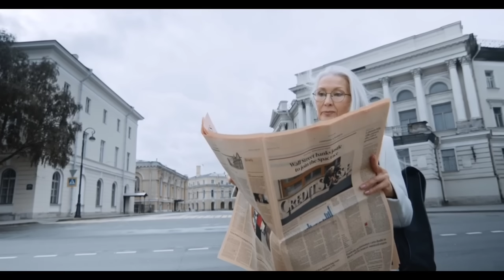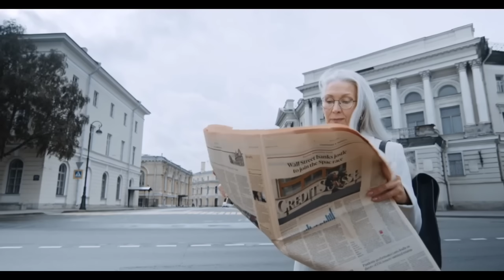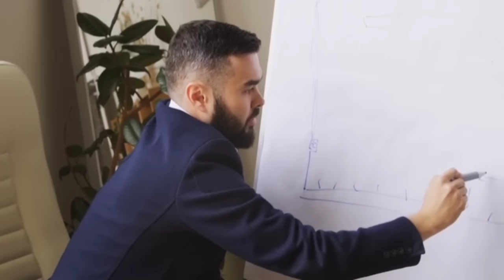PROGRAM BIDEN TRÈ BÒN NOUVÈL- USCIS RE UPDAT TOUT BAGAY, MEN SA TOUT SPONSÒ AK BENEFISYÈ DWE FÈ 👂SA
Chaque jour sur ma chaîne, je diffuse un épisode sur l'actualité mondiale Nos vidéos originales, élaborées avec soin et accompagnées de recherches approfondies, vous offrent des résumés percutants et une perspective professionnelle unique. Découvrez des informations fiables et captivantes qui vous distinguent dans l'univers des médias.

WorldEvents Breaking News#PromoLakay Tv
CurrentEvents Haitian Codmmunity#Haitian News
MusicHits TravelVlogs Travel Destinations
ViralBuzz FoodRecipes Cooking Tutorials
LiveEvents EventsCoverage Haitian HipHop
HaitianReggae HaitianPop Haitian Comedians
HaitianPranks HaitianBoz HaitianZen Haitian TPS
HaitianParole Program#Haitian VisaUpdates